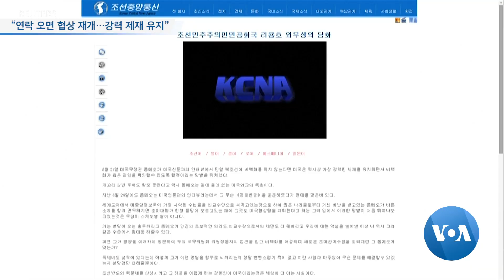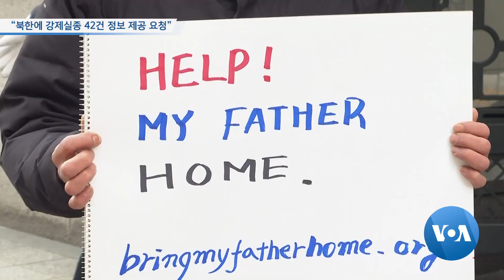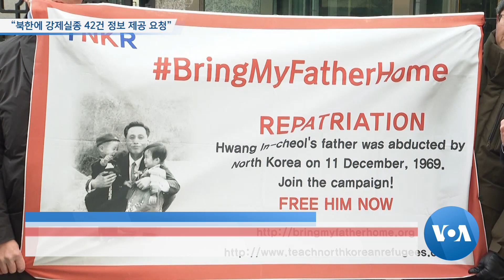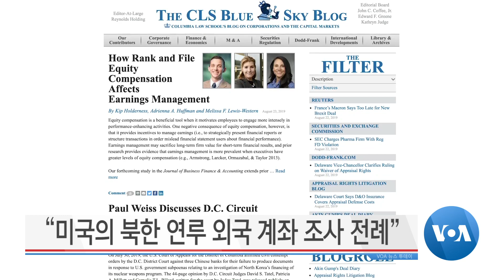[VOA 뉴스 투데이] 8월 24일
“연락 오면 협상 재개…강력 제재 유지” / “미한 동맹·미한 관계 약화 우려” / “북한 탄도미사일 유엔 결의 위반…적극 주시” / “북한에 강제실종 42건 정보 제공 요청” / “스위스 내 북한 노동자 3명 남아” / “미국의 북한 연루 외국 계좌 조사 전례” / “북한 평양 중심으로 당뇨병 증가”